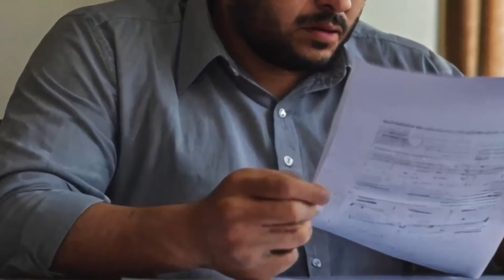الاستغفار مفتاح الفرج : كيف غير الاستغفار حياة رجل مدين؟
كيف غير الاستغفار حياة رجل مدين؟
قصة عن قوة الاستغفار في تحقيق المعجزات
من الفقر إلى الغنى بسبب الاستغفار: قصة ملهمة
الاستغفار: مفتاح الفرج والرزق والسعادة
قصة رجل تعرض للفصل والدين والبلاء، وكيف أنقذه الاستغفار
قصة عن رجل استغفر الله مائة مرة في اليوم، وماذا حدث له
الاستغفار: سلاح المؤمن في مواجهة الشدائد
قصة عن رجل تحققت له المستحيلات بسبب الاستغفار